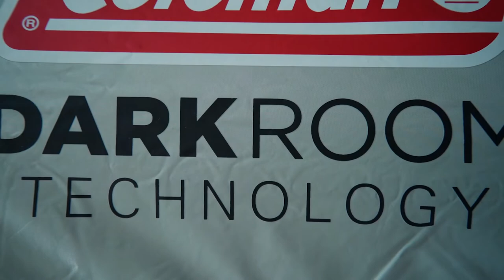【お家でキャンプ】お家でキャンプを楽しむ！！Coleman新製品「DARK ROOM」お家でコールマン【お家で遊ぶ】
Colemanの新製品（DARK ROOM）をお借りしたので、お家でキャンプをしてみました。

MOJI CAMP（キャンプインストラクターからみたDARK ROOMの説明とレビュー）
＊レンタルもやってます！

■動画内で映っているCAMPグッズ
Coleman(コールマン)　コンパクトフォールディングチェア

レコルト ホームバーベキュー RBQ-1

スノーピーク マグ・シェラカップ 310ml

 Alpine DESIGN カトラリーセット ４

みなさんの家での遊びなど、
ぜひぜひコメント欄から教えてください！^^

＊That's How You Know That You're In Love - Loving Caliber
＊We Go Down Together - BLAEKER
＊The Boathouse - Nickolas Jones

■ CAMERA
SONY A7III

■ LENSES
SONY 35mm F1.8
SONY 90mm F2.8 Macro

■ MIKE
RODE VideoMicro

■ LIGHT
Neewer 20インチLEDリングライトキット

夫婦で経営している撮影会社📷

※記載しているAmazonリンクは、Amazonアソシエイトリンクを使用しています。